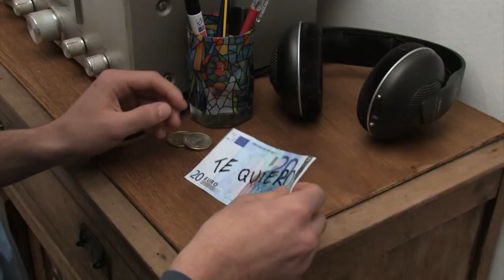El Viaje Azul-Festival de Cine de Pamplona- Iruñeko Zinemaldi.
Corto Festival de Cine de Pamplona- Iruñeko Zinemaldi. Cortometraje de la sección 'Cortico' del XIV Festival de Cine de Pamplona, "El viaje Azul", dirigida por Claudia Solano.
Sinopsis: Un instante en las vidas de Anderson, Amaia, Haritz, Beatriz, Claudia, Oihane y Arsenia. Todas ellas personas que no se conocen.